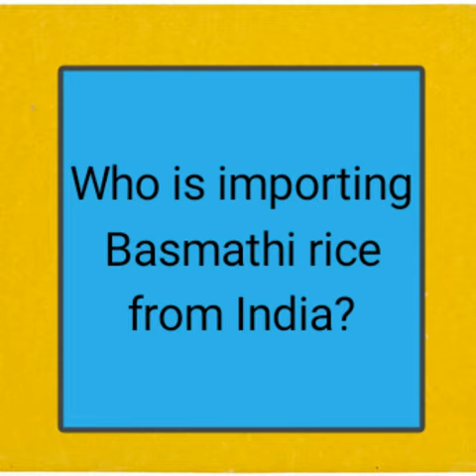Who is importing Basmathi Rice from India?